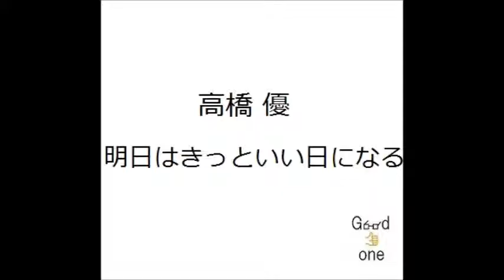高橋優/明日はきっといい日になる 弾き語り cover 浜崎良一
歌詞↓

明日はきっといい日になる　いい日になる　いい日になるでしょう

くたびれた顔で　電車の中揺られてる人を見た
勇気振り絞って　席をゆずってみた
「大丈夫です」と　怪訝そうに断られたそのあと
きまり悪そうに　一人分空いたまんまのシート

まぁいっかと割り切れなければ　とっておきの笑い話にしよう　そうさ

明日はきっといい日になる　いい日になる　いい日になるのさ
笑い合えたらいい日になる　いい日になる　いい日になるでしょう

大好きな人と会えなくなった時から
心の中にも　ポッカリ空席が出来たまんま
悲しみはいつも　突然の雨のよう
傘も持たずに　立ち尽くす日もある

降られて踏まれて地は固まる　そこに陽がさせば虹が出る　そうだ

どの出来事も君を彩る　絵の具になる　絵の具になるでしょう

十代ほどの　手をつないだ二人が乗ってきて
一つ空いた席を譲り合い笑ってる
思い通りの　人生じゃないとしても　それも幸せと　選ぶことは出来る

まぁいっかと割り切れなければ　とっておきの笑い話にしよう

笑い合えたらいい日になる　いい日になる　いい日になるのさ
今日よりずっといい日になる　いい日になる　いい日にするのさ
君が笑えばいい日になる　いい日になる　いい日になるでしょう